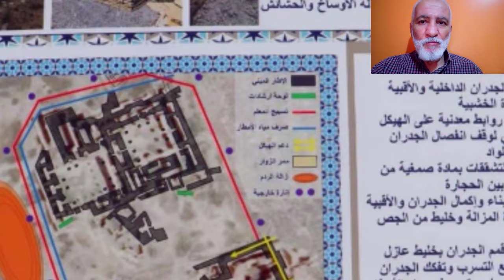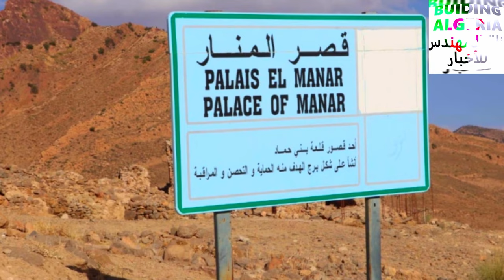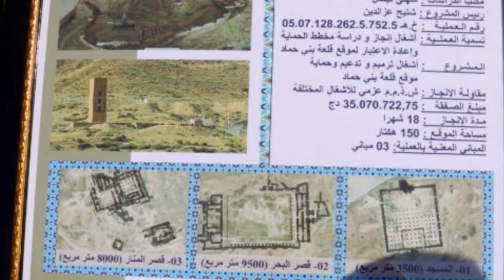تابعو أشغال ترميم قلعة بني حماد بالمسيلة وحماية الآثار المجاورة لها HAMMADITES MINARET MSILA